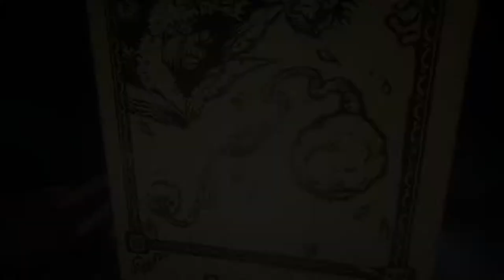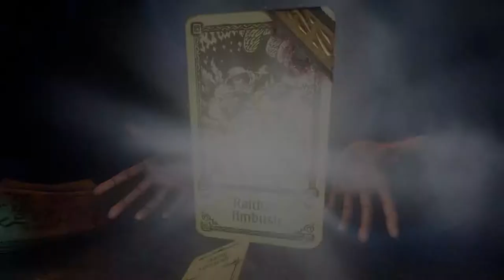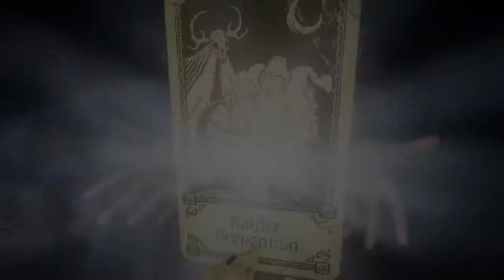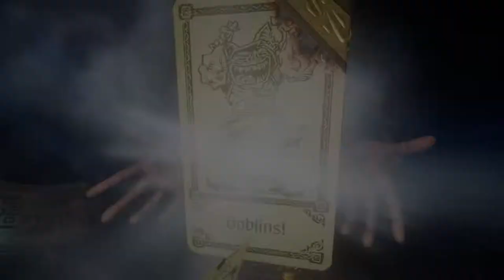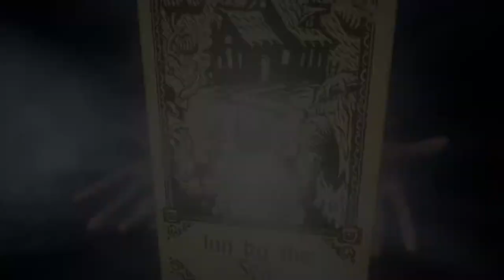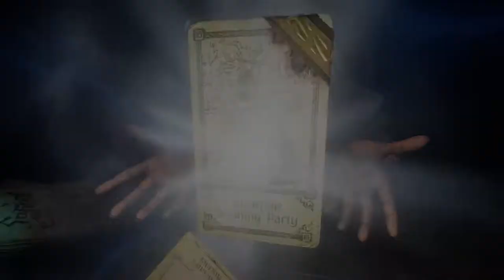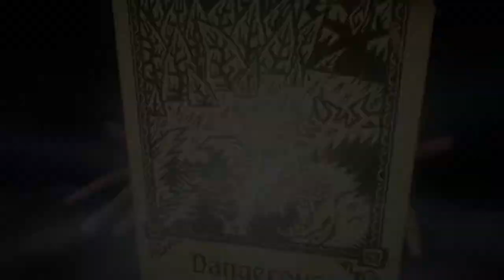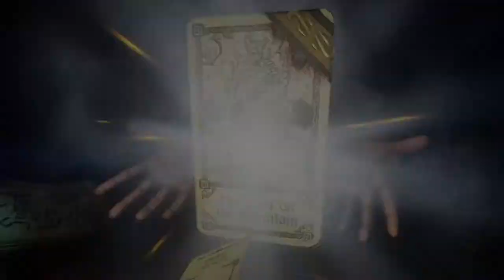Evna Plays Hand of Fate 2 Episode 35 Endless Part 3